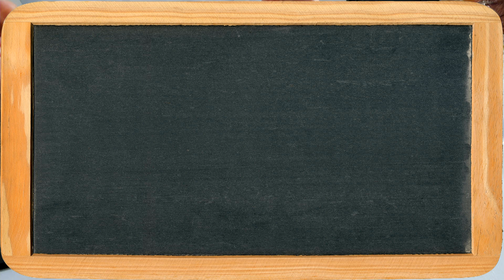Gran bollito misto di 7 tagli alla piemontese | Scuola di cucina Saporie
Non il solito bollito: in questo tutorial lo chef Beppe Sardi ci mostra passo passo come preparare questa ricetta della cucina tradizionale piemontese, noto come il gran bollito misto di 7 tagli alla piemontese, chiamato anche ""Bollito storico risorgimentale piemontese"" perchè piatto molto gradito dal Re Vittorio Emanuele II.

Ingredienti:
500g di scaramella
400g di muscolo
400g di lingua
400g di coda
400g di testina
500g di cotechino
1 gallina piccola
1 costa di sedano
2 carote
1 cipolla

Per preparare il Gran bollito misto alla piemontese, inizia mettendo l'acqua a bollire in tante pentole quanti sono i tagli che hai deciso di cucinare. L'ideale sarebbe di mettere ogni taglio di carne nella sua pentola; ma, non possedendo sette fuochi, basta tenere separati cotechino, gallina e testina; anche perché né del cotechino, né della testina si possono riutilizzare i brodi.
Dopodiché, scaramella e muscolo possono essere messi a bollire insieme.
A seguire a testina nella propria pentola.
Poi i cotechini, che non vanno bucati perché è importante che se ne mantenga tutto il sapore.
Si mettono a bollire anche la gallina, la lingua e la coda nella stessa pentola, che il macellaio avrà già tagliato.
Lascia sobbollire per due o tre ore. Non c'è un tempo di cottura preciso, perché questo varia a seconda del tipo di taglio e della grandezza del pezzo. Perciò, passato qualche tempo, devi semplicemente controllare che la carne sia cotta osservandola o bucandola con un forchetta e controllando che non esca il liquido della carne.
Passate le due o tre ore, il bollito è cotto.
Taglia le fette quando la carne è ancora calda e servile insieme a una composta di cipolle rossa, una salsa di senape rossa, un bagnetto verde e un bagnetto rosso!